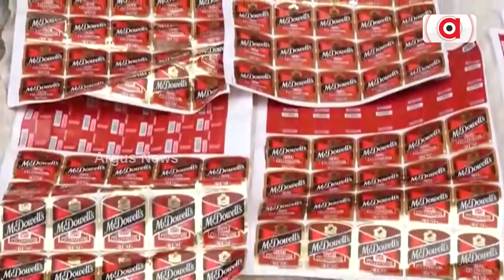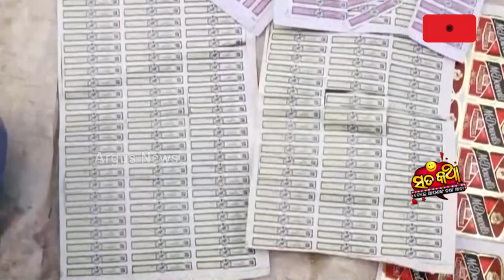Sata Katha || ନେତାଙ୍କ ମର୍ଦ୍ଦାଙ୍ଗି ମଦକୁ ନେଇ !